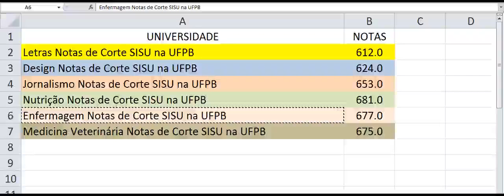Enfermagem Notas de Corte SISU na UFPB